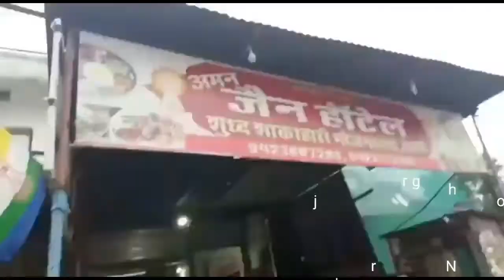रायपुर से शिर्डी व्लाग । Raipur To Sirdi By Road ।Luxury Bus Hotels Temple Group Dance Masti Vlog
Dosto is Video me maine Raipur Se sirdi Tour ka vlog banaya hai ummeed hai aap logo ko pasand aayega . Agar aap logo ko video pasand aaye to like jarur kare .